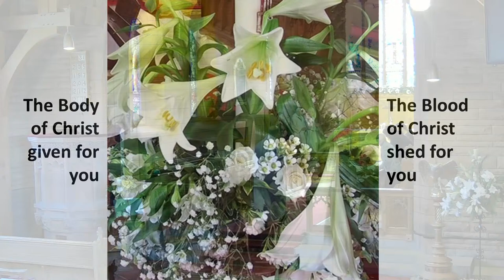St Ninian's Troon 10:30 am Eucharist. Easter Day - 31st March 2024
Eucharist -  Easter Day